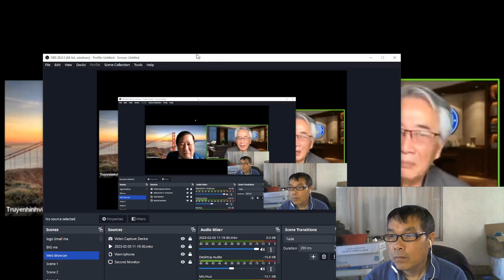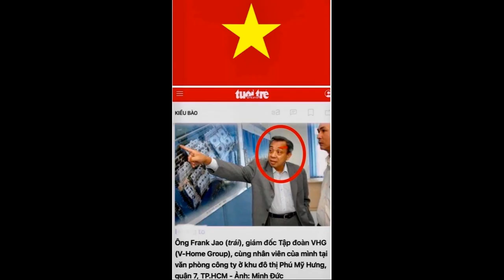Ý Kiến Với Ông Nguyễn ₫ại Ngữ ₫ảng Dân Tộc Nói Trên ₫ài Ông Nguyễn Xuân Nam Về ₫CS VN